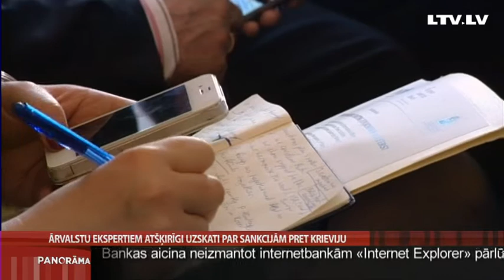Ārvalstu ekspertiem atšķirīgi uzskati par sankcijām pret Krieviju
Rietumu un Krievijas attiecības patlaban iestūrējušas nezināmos ūdeņos, bet viens ir skaidrs -- konflikts, kas aizsākās Ukrainā, jau labu laiku ir daudz plašākas starptautiskās sabiedrības problēma. Un gaisma tuneļa galā vēl ir ļoti tālu.  Šādās pārdomās ar Latvijas Televīziju dalījās vairāki starptautiski pazīstami ārpolitikas eksperti, kuri šajā nedēļā viesojās Rīgā. Ar viņiem tikās Līva  Rauhvargere.